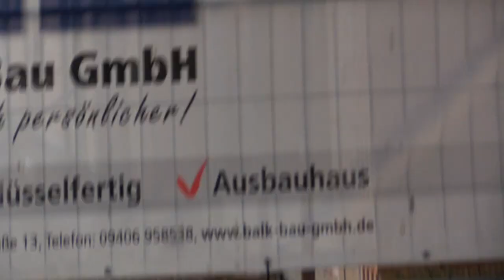"Sie wird grün!" - Superzelle nördlich von Ingolstadt, 30. Juli | Wetteraction 2017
Über dem Großraum Ulm entwickelt sich ein schweres Gewitter. Dieses zieht nördlich des Donautals nach Eichstätt weiter. Auf einem Feld oberhalb der Stadt, bekomme ich eine Bomben Sicht auf eine richtig schön ausgeprägte Superzelle. Ich bleibe an dem Gewitter und später neuen Entwicklungen dran. Dabei führt meine Tour weiter bis nach  Deggendorf am Fuße des bayrischen Waldes. Der Weg dahin war nicht ganz "leicht", aber ich wurde mit weiteren schönen Wolkenstimmungen belohnt.